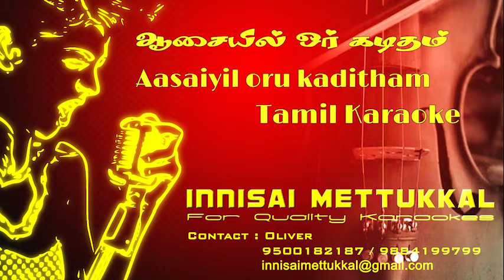ஆசையில் ஓர் கடிதம் | Aasaiyil oru kaditham | Tamil Karaoke | Tamil Songs | Innisai Mettukkal